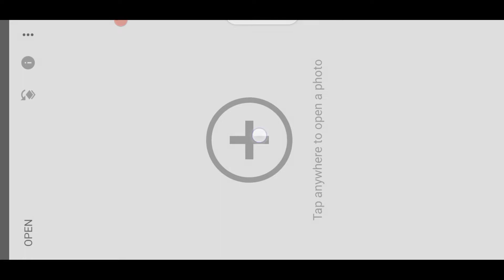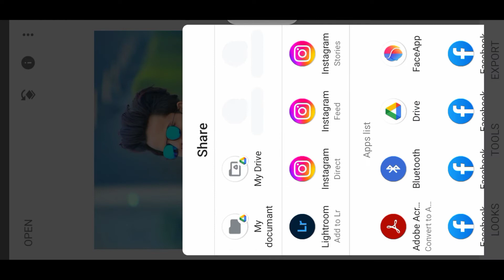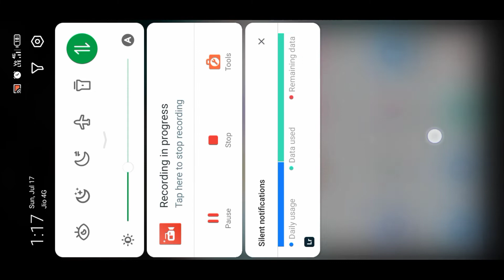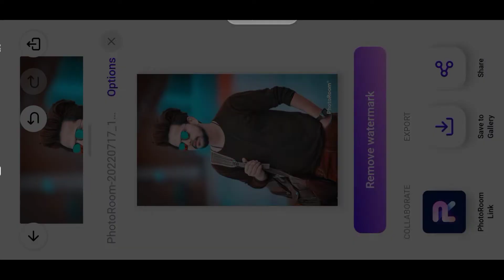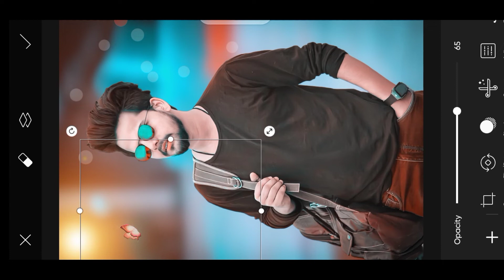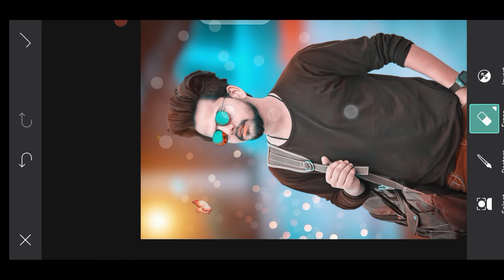Picsart का सबसे best CB photo editing | New picsart cb photo editing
Download Png
1.Png

3. Png

Your Quries

1. Photo editing PicsArt
2. PicsArt Tutorial
3. PicsArt photo editing
4. Lightroom photo editing
5. Autodesk photo editing
6. Snapseed photo editing
7. Editing Tutorial
8. Photo editing
9. photo editing
10. snapseed photo editing
11. editing
12. snapseed editing
13. picsart photo editing
14. skin smooth photo editing
15. photo editing app
16. photo editing apps
17. best photo editing
18. lightroom photo editing
19. photo
20. photo edit
21. new photo editing
22. picsart editing
23. online photo editing
24. photo editing online
25. oil pant photo editing
26. top photo editing apps
27. photo editing tutorial
28. oil paint photo editing
29. trending photo editing
30. photo editing snapseed